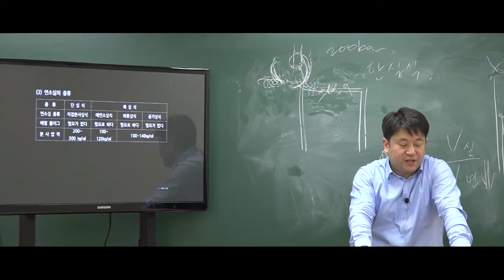9급운전직공무원 자동차구조원리 '연소실의 종류(2)'